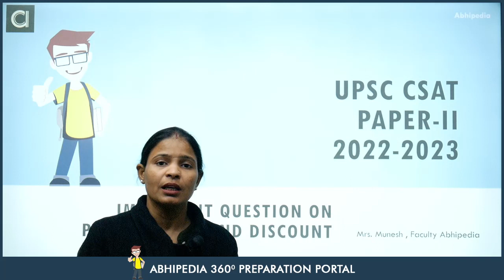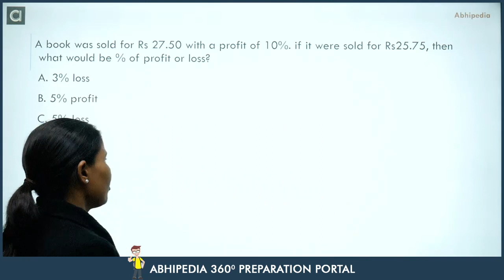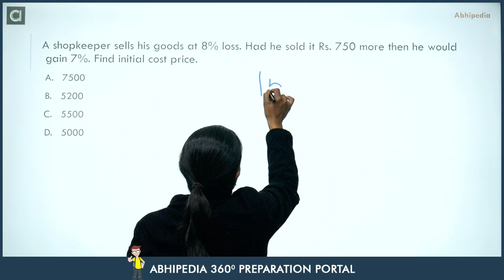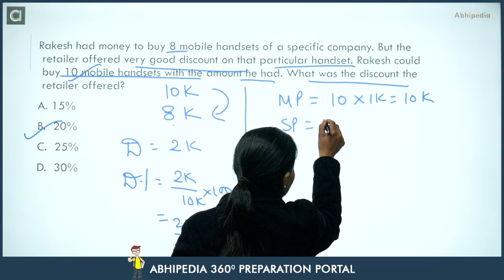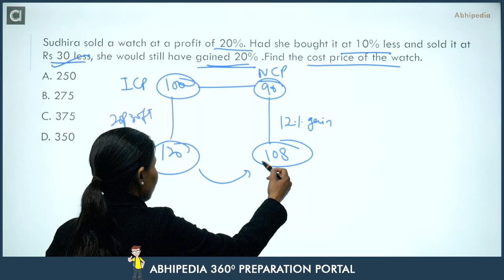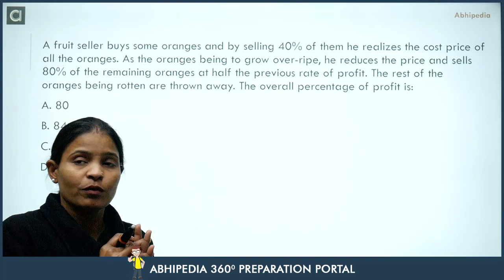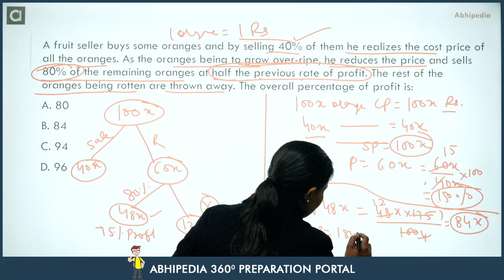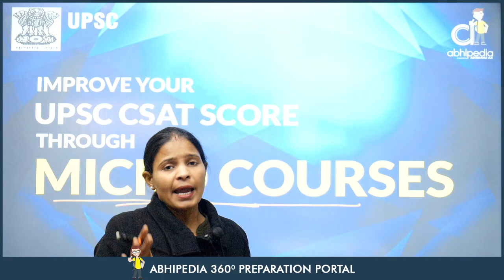UPSC CSAT I Quantitative Aptitude Important questions on Profit and loss - 2 | BY MUNESH MA'AM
Comprehensive Course -  UPSC CSAT Previous year questions